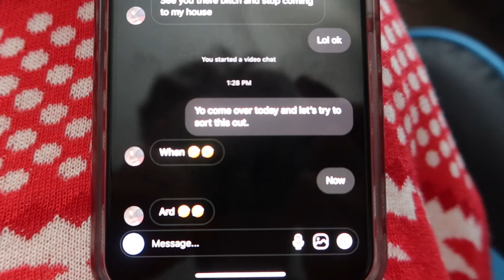Confronting My GIRLFRIENDS EX BOYFRIEND About Jumping Me! (CRAZY)